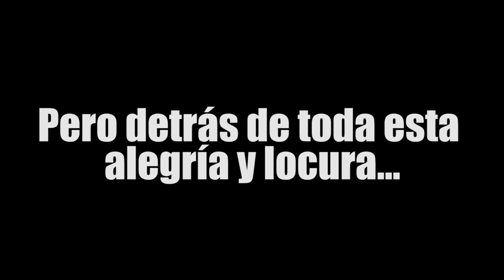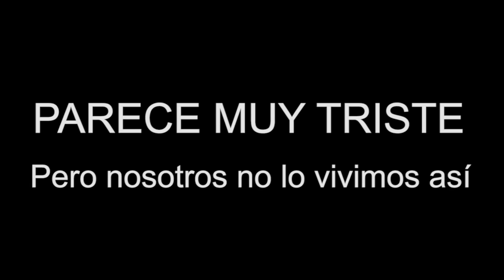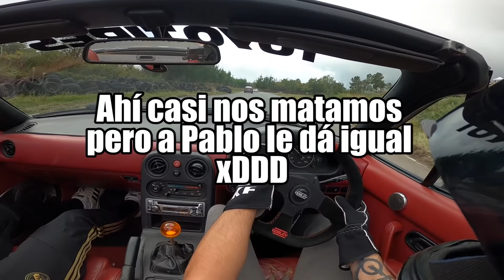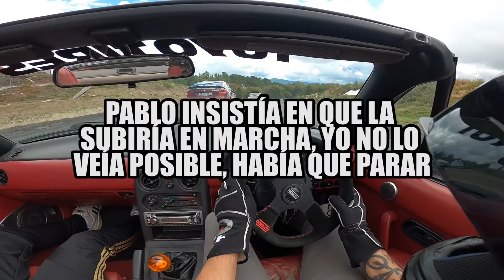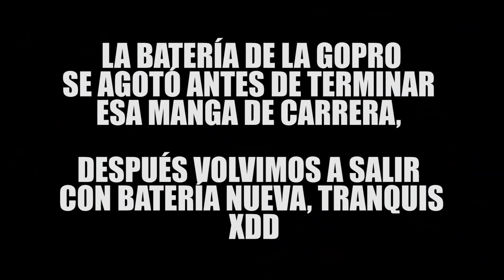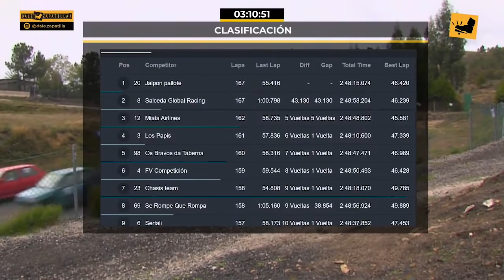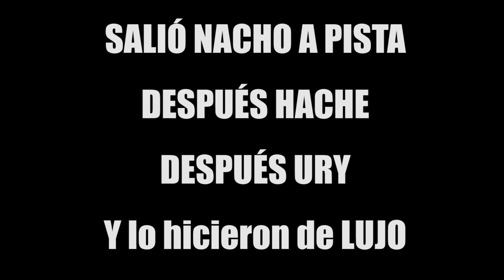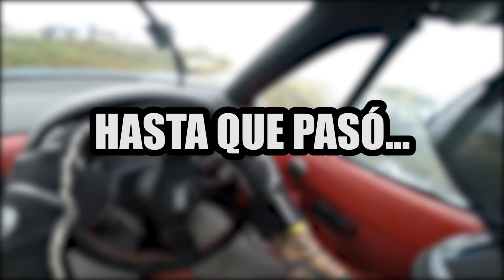LA CARRERA DE COCHES MAS ÉPICA ❗❗ CHOCAMOS EL MIATA @ElGarajedeHache @NachoDrift @UryG_ | COMPOS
La carrera de resistencia de coches más épica y surrealista que hemos vivido nunca, así fueron las 6 horas de resistencia en Choqueiro en el Mazda Miata NA ( Eunos Roadster) de  @El Garaje de Hache  junto con  @Nacho Drift  y  @Ury G , contando también con la ayuda de Xavi @ratsquad

Mi Gopro
Mi cámara